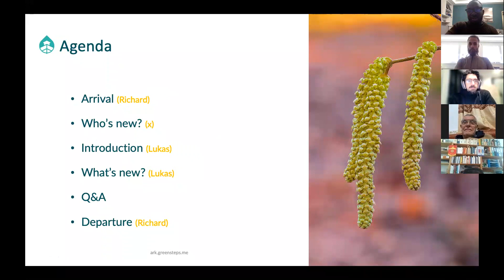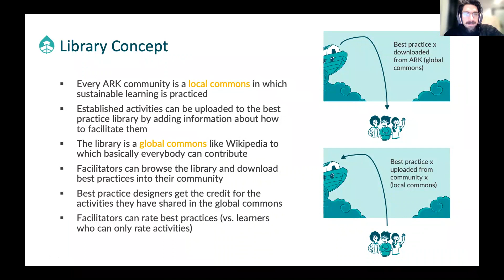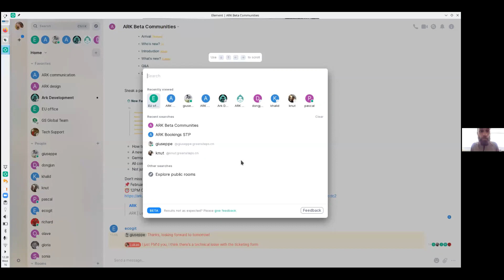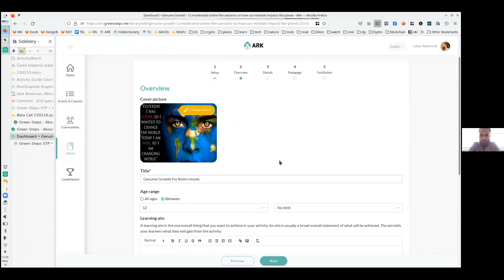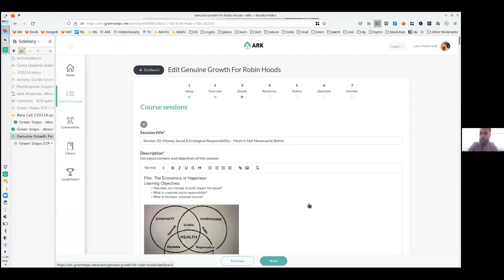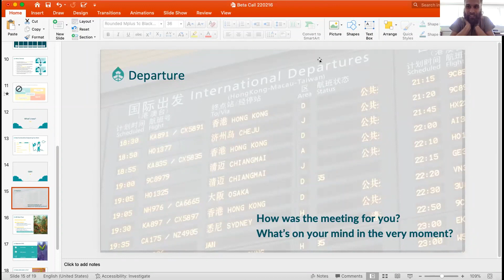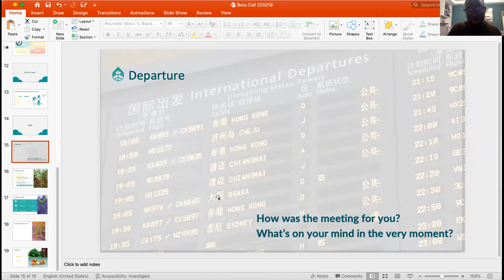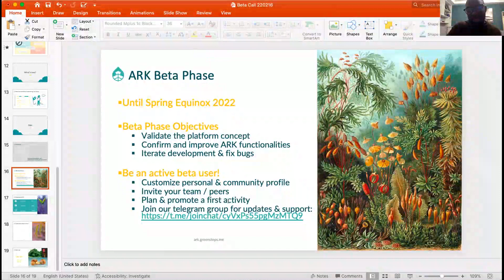ARK Crew Call - February 2022 / Library concept, website embedding and course creation